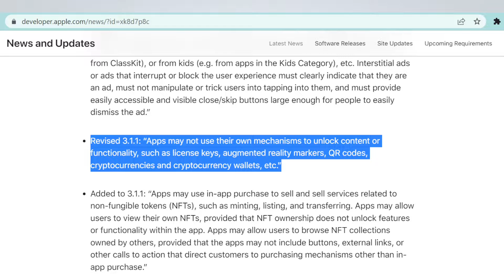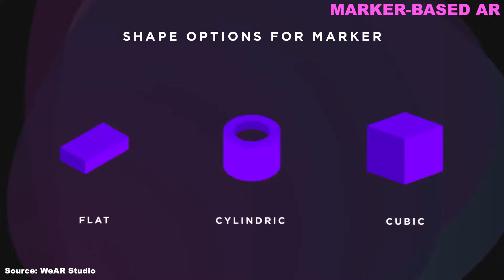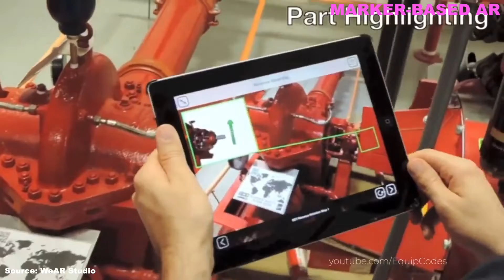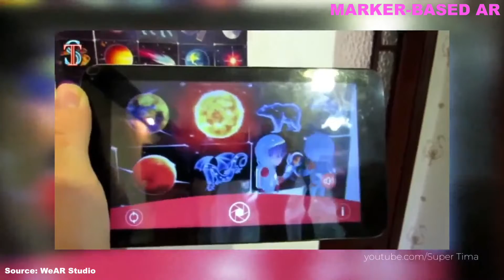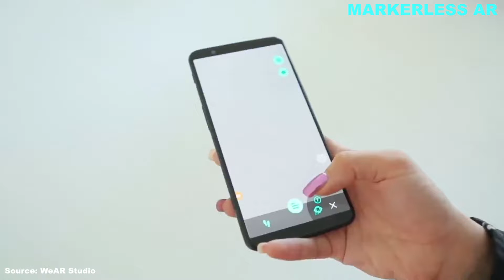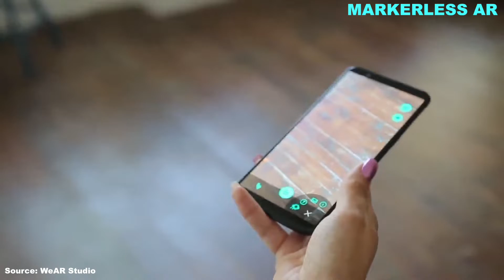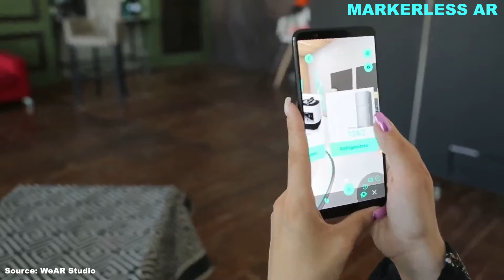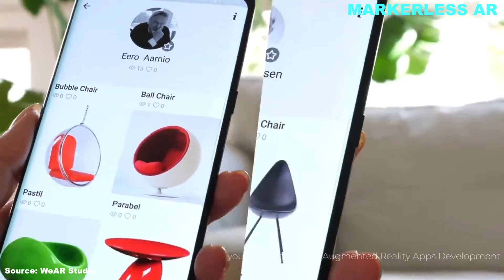VEVE BANNED BY APPLE!!! IS THIS THE END OF VEVE AND ECOMI???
The veve ecomi community is getting kind of worried, because there has been new guidelines published from apple in regards to in-App nft purchases. Let’s clarify in this video if this could be a major threat to your investment on veve or not.